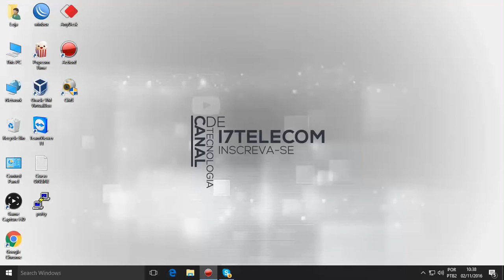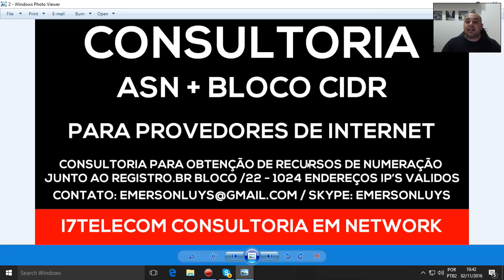Consultoria ASN Bloco de IPs Validos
Configuração avançado para provedores.

Curso Mikrotik OSPF I7Telecom - Curso em video aulas de como configura o protocolo OSPF em um rede utilizando o sistema operacional RouterOS Mikrotik, como base principal de roteamento.

Video aulas práticas 100% em HD resolução máxima de 720P.
Curso com 10 video aulas, de como configura uma estrutura com roteamento dinâmico, desta forma você consegue monitora toda sua estrutura, com softwares como THE DEDU, entre outros, e tambem pode atender uma grande quantidade de clientes.

Esqueça aquela rede em Bridge, tenha uma estrutura profissional de qualidade.

Formas de pagamento, deposito ou transferência para os seguintes bancos.

Bradesco
Caixa
Itau
Brasil

Utilizando o sistema RouterOS Mikrotik.

ATENÇÃO !!! HORÁRIO DE ATENDIMENTO DE SEGUNDA A SEXTA FEIRA DAS 09:00 AS 18:00

* FONE *
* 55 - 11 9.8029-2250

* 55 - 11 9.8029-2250